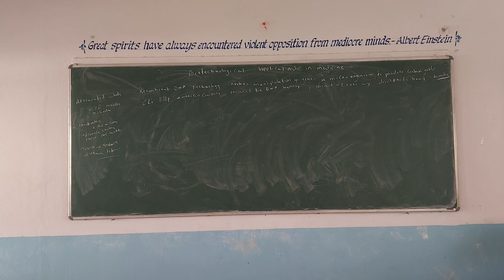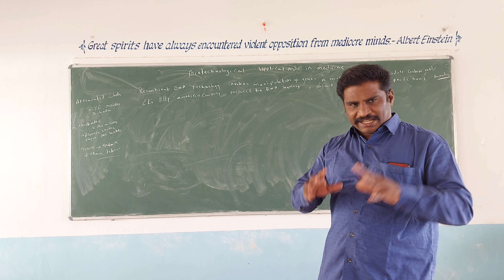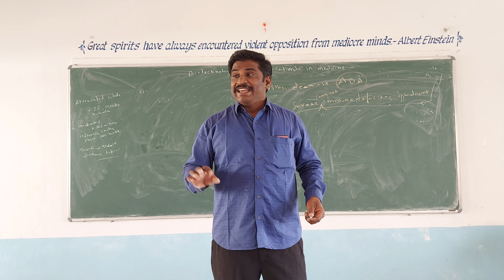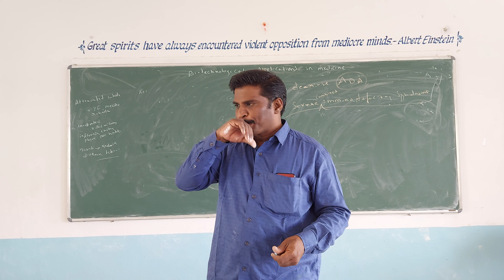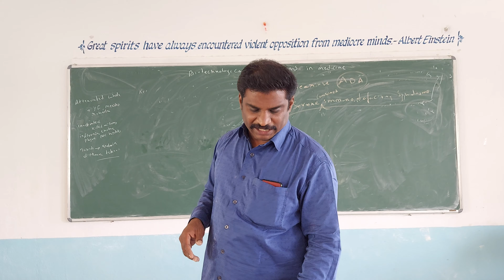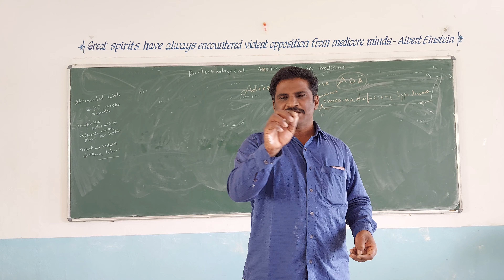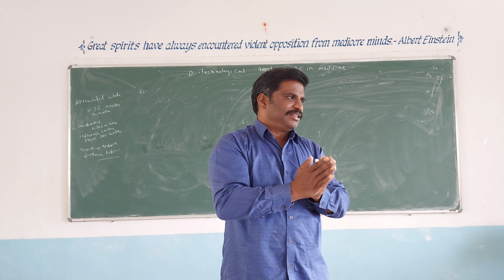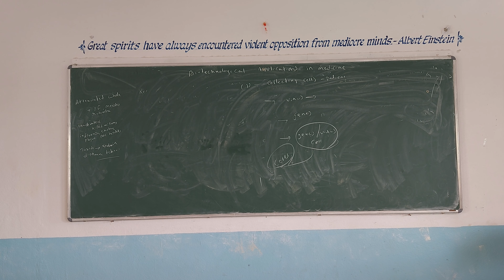APMS ZOOLOGY insulin Dr.R.Jay Kumar